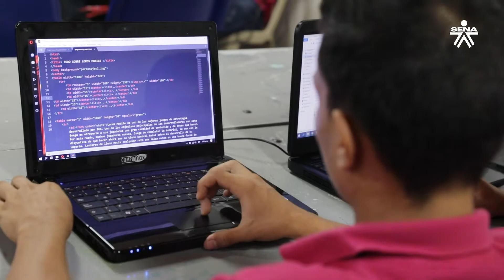SENA En 1 Minuto - Taller Construyendo País Montería